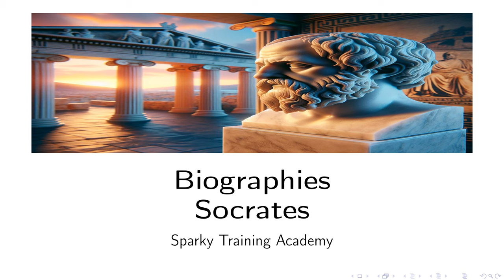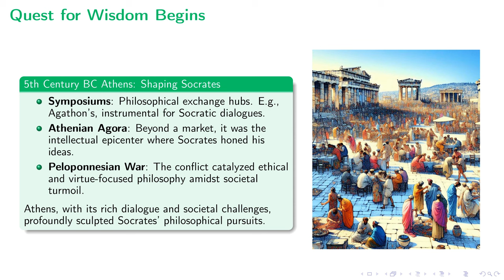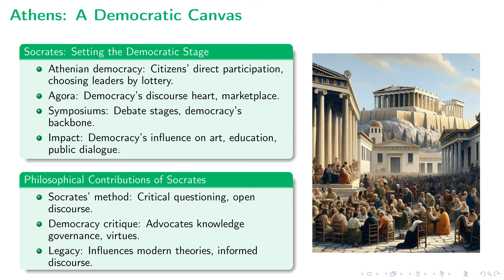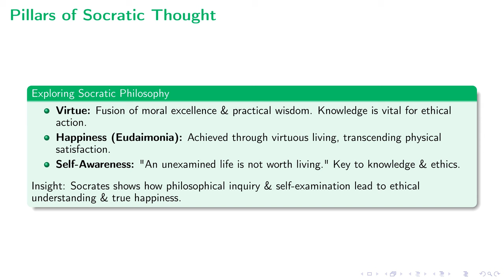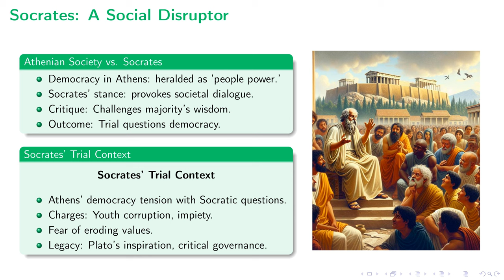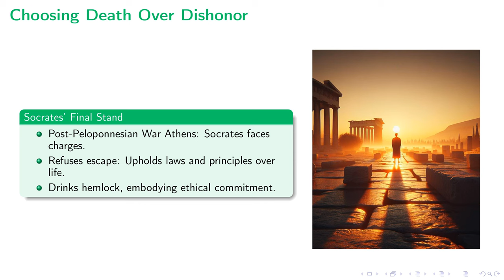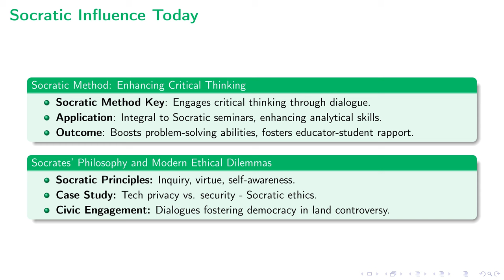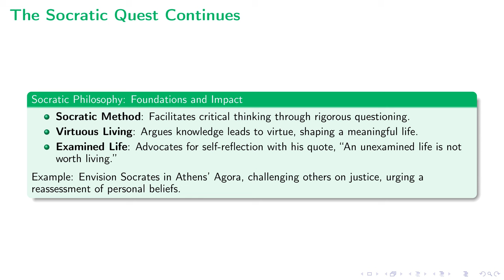Sparky's Academy: Socrates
This lecture offers a comprehensive exploration into the life, philosophies, and societal impacts of Socrates, setting the stage in 5th century BC Athens. Through an examination of Socrates' methods of inquiry, his dialogues in the bustling Agora, educational implications, and his profound influence on Western philosophy, we delve into his enduring legacy. The lecture also addresses Socrates' critical reflections on ethics, happiness, and the concept of an examined life, inviting viewers to appreciate the nuances of his philosophical contributions against the backdrop of Athenian democracy and the tensions leading to his trial. By presenting these themes in a clear and structured manner, the lecture aims to foster an understanding of Socrates' quest for wisdom and its relevance in contemporary discourse, without resorting to exaggeration.